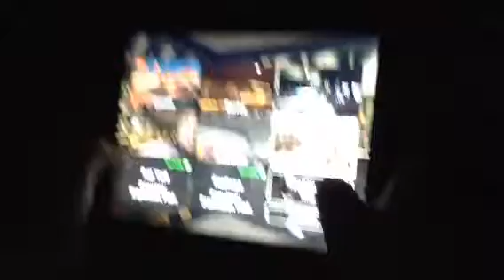Military stile/ hungergames 2